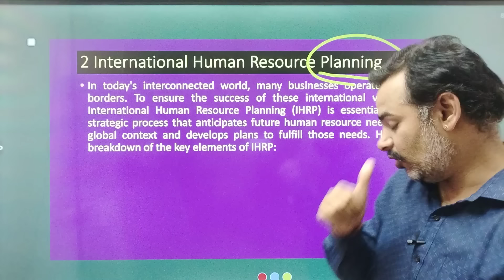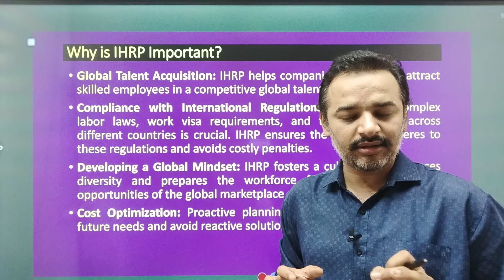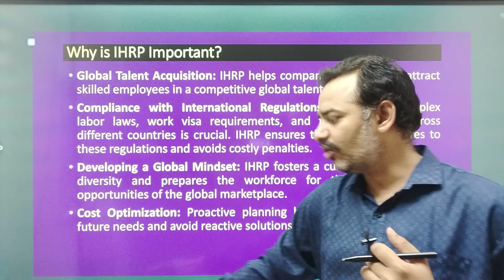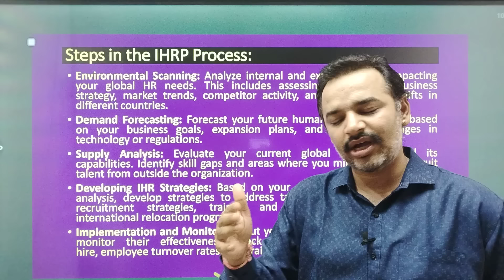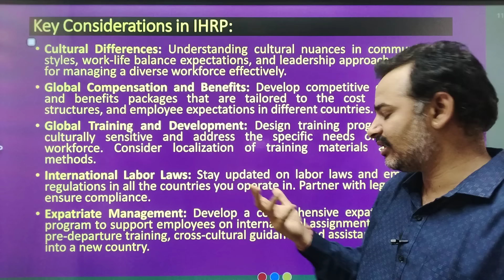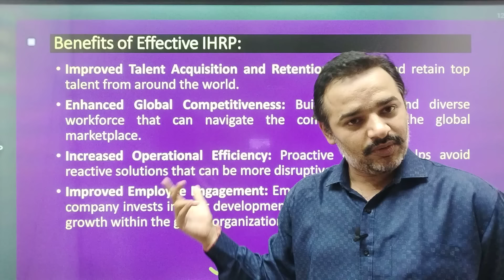International HRM | Antim Prahar 2024 |🔥 2/14🔥| MBA | Important Questions and Answers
For Support us Our UPI ID:
 anandvyas123@okaxis